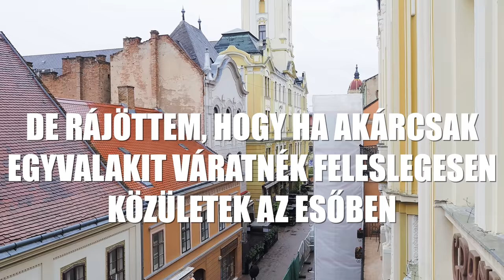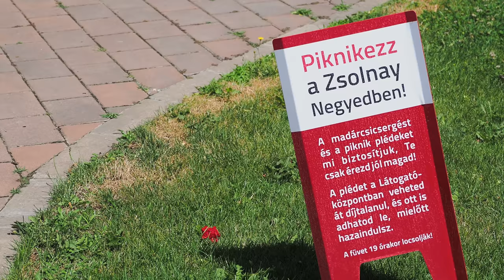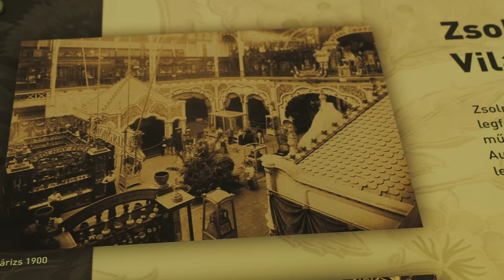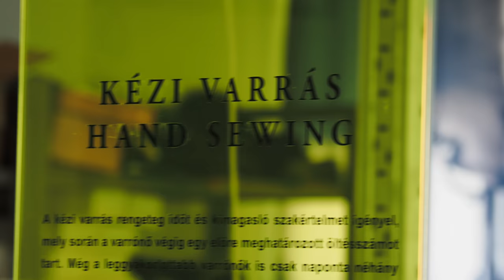PÉCS: Ezt az EGÉSZ VILÁGNAK látnia kellene!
Cím: Bp.,137-es posta, Szent István Krt.10. 1137.
Név: Magyarósi-Bánki Dóra
A Csomagra rá kell írni:POSTÁN MARADÓ!